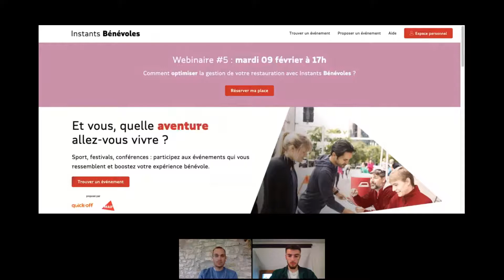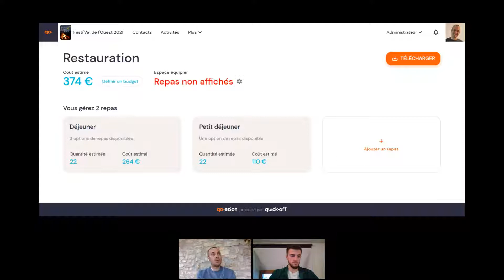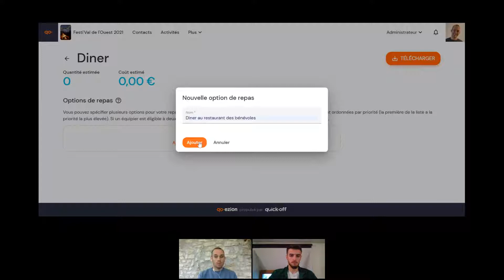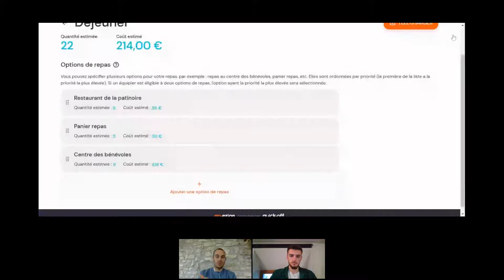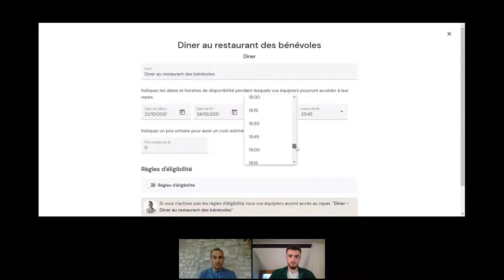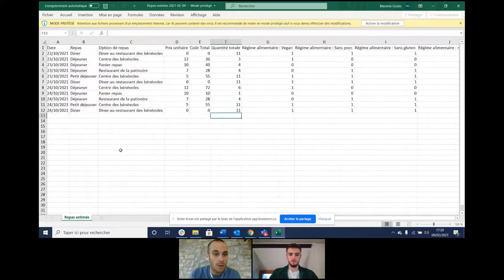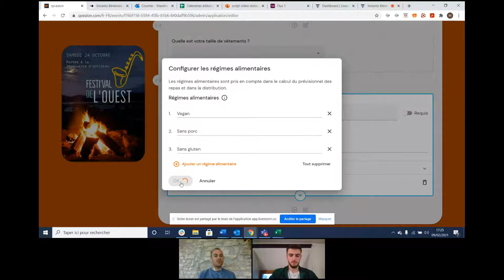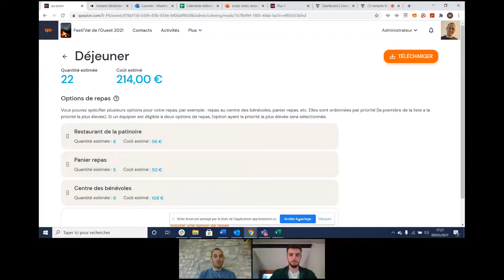Replay webinaire #5 : Optimisez la gestion de votre restauration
Mardi 09 Février, Quick·off, avec son partenaire MAIF sur le projet Instants Bénévoles, organisait  un webinaire sur la thématique suivante “Optimisez la gestion de votre restauration”.
Vous n’avez pas pu y assister. On vous donne l’occasion de le regarder en replay.